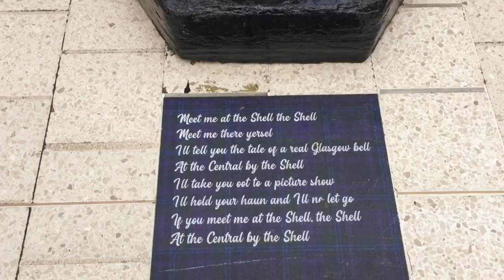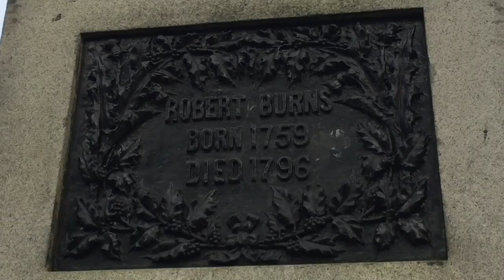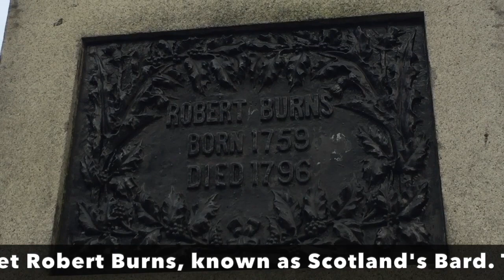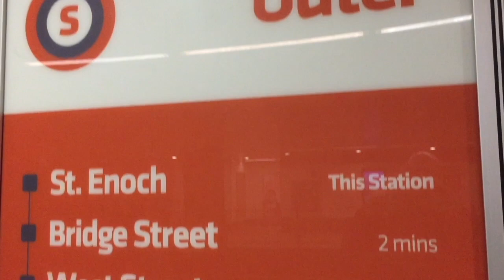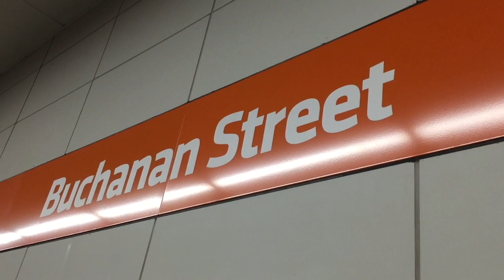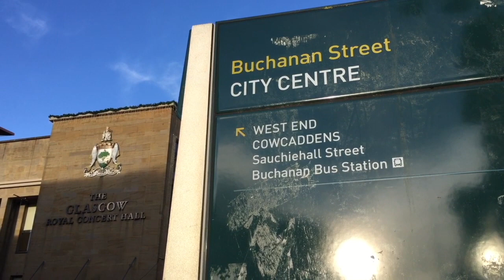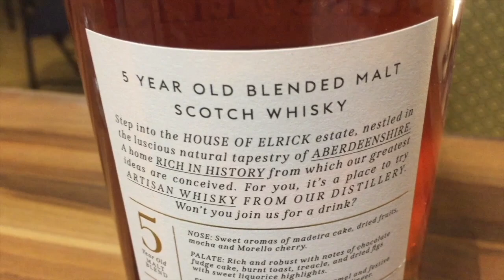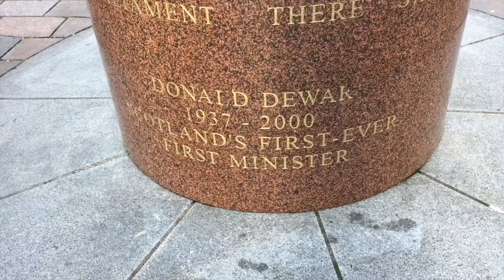Burns Night. A celebration of Robbie Burns from Glasgow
Paul and Marcus are in Glasgow for Burns Night, celebrating the life and works of Scotland's Bard Robert Burns